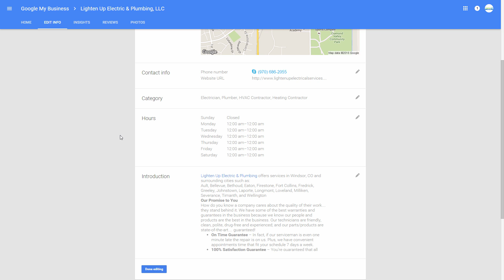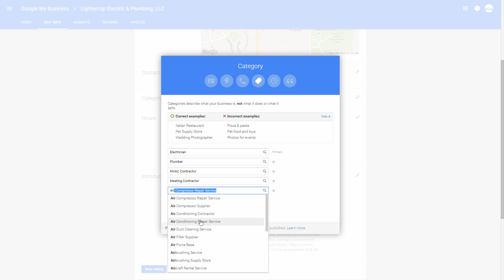#6 - Picking Categories - How To Optimize Your Google My Business Page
This is part 6 of my Free Google My Business Course.

Do you own a local business?

In this free course I am going to walk you through step by step everything you need to know about setting up and optimizing your Google My Business profile.

Your potential customers are currently looking for you on Google! Imagine I had a plumbing emergency in my home.

I'm going to start by searching Google and I'm most likely going to be searching for businesses that are as close to me as possible.

Google will display to me 3 local business in what we like to call "The 3 Pack". This is where your potential new customers are looking for your business!

Take this course today to learn how to increase the chances of people finding your business online.

-You will need a Google account
-You will need to download a free picture tool called Picasa
-You will need photos to showcase your business

-Create a Google My Business Page
-Understand how to optimize your page properly
-See how creating this page can benefit your business
-Generate more reviews for your business

-Businesses interested in generating more calls and traffic from Google
-If you are targeting a global audience for your website this course may not apply to you